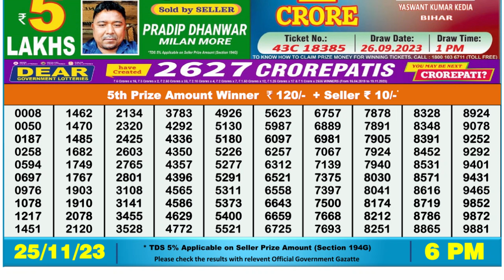Dear Lottery Sambad 6pm today 25.11.23 Nagaland State Lottery Result